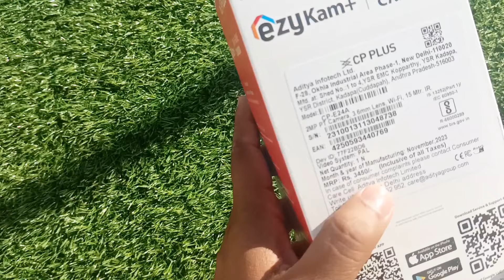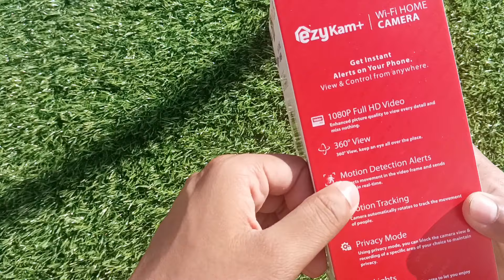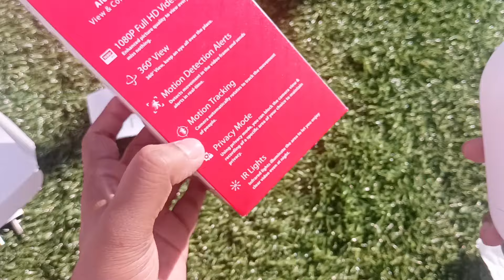🔏 CP PLUS E24A Security Camera 📸 Unboxing and Overview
Aapka Troubleshooter

Hello Dosto Me AapkaMr Kholu Anuj Singh Kashyap.

   About this video :
                                  Chaliye is Video me Dekhte h CP PLUS E-24A CCTV Camera ki Unboxing and Overview jo flipkart se with AXIS flipkart se after discount 874 me Mila h.
cctv unboxing video
cctv unboxing
cctv camera unboxing
CP PLUS cctv camera unboxing
cctv camera unboxing flipkart
Bestcctv camera unboxing
amazon cctv camera unboxing
mini cctv camera unboxing
cp plus cctv unboxing
wifi cctv camera unboxing
dummy cctv camera unboxing
mi cctv camera unboxing
cctv camera unboxing and setup
cctv camera unboxing
cp plus e24a installation
cp plus e24a review
cp plus e24a wifi connection failed
cp plus e24a camera review
cp plus e24a memory card
cp plus e24a memory card installation
cp plus e24a wifi connection
cp plus e24a memory card recording
cp plus e24a vs e35a
cp plus e24a without internet
cp plus e24a installation on wall
cp plus e24a recording kaise kare
cp plus e24a camera recording settings
cp plus e24a 2 mobile connect